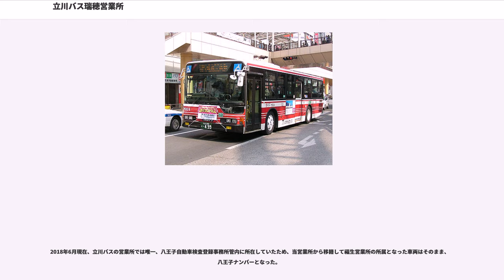立川バス瑞穂営業所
立川バス瑞穂営業所（たちかわバスみずほえいぎょうしょ）は、東京都西多摩郡瑞穂町箱根ヶ崎字池廻り640-1に所在した立川バスの営業所である。2018年7月1日をもって拝島営業所と共に福生営業所に統合され、廃止された。

JR八高線箱根ヶ崎駅近くに位置し、立川駅から三ツ藤・イオンモールむさし村山・青梅街道方面へ向かう路線、および昭島駅発着路線を担当し、担当地域は瑞穂町・武蔵村山市・昭島市・福生市・立川市・羽村市に及ぶ。車番として付される営業所記号はM。

すべての路線が閉鎖時に福生営業所に移管された。

立川駅から陸上自衛隊立川駐屯地の東側を通り、砂川から武蔵村山市役所へ出て青梅街道を西進する路線で、瑞穂営業所の開設当初から運行を続けていた。

2017年現在では、早朝の立川駅方向と夜間（平日22時以降、土曜・休日19時以降）の営業所方向、および平日午後の立川駅行き1便のみが設定されている。両系統、往復とも箱根ヶ崎駅へは立ち寄らず、さらに立10-2は三ツ藤地区を経由しないため、所要時間が若干短くなる。三ツ藤地区を経由する立10-1は、行先表示に「三ツ藤」の文字が追加されている。

武蔵村山会館は、武蔵村山市役所と三本榎間に位置する折返場だが、立11-2以外の路線は停車・経由どちらも無い。武蔵村山市民会館に到着した便がそのまま瑞穂営業所へ回送される場合もあり、適当な立川駅方面への便が無い場合は、武蔵村山市役所または三本榎まで徒歩で移動する必要がある。

三ツ藤地区は反時計回りの経路となっており、立川駅から来た便は三ツ藤→三ツ藤住宅の順に停車して回送となるが、瑞穂営業所からの出庫便はまず三ツ藤へ向かい、三ツ藤から営業運転を開始、次に三ツ藤住宅を経由してから立川駅方面へ向かう。このため、三ツ藤・三ツ藤住宅の停留所では立川駅行き、三ツ藤住宅行きの両方が一つの停留所に停車する状態となっているので誤乗に注意が必要である。

立川駅から武蔵村山市役所を経て箱根ヶ崎方面へ向かう路線で、箱根ヶ崎駅東口を発着する。瑞穂営業所の出入庫（立10-1・10-2）を除いては、立13（立川駅 - イオンモールむさし村山）と並んで瑞穂営業所の主力路線で、全線を60分程度で走行する。

立12-1・12-2が終日に渡って運行され、日中は立12-2、それ以外の時間は立12-1が設定されている。立12は三ツ藤地区を経由せず、砂川三番から砂川七番、立飛本社を経由して立川駅へ向かう路線で、2017年現在では箱根ヶ崎駅発の片道1便のみが設定されている。

日産自動車村山工場跡地に建設された「イオンモールむさし村山」（旧：ダイヤモンドシティ・ミュー）のオープンに合わせて、立13が2008年2月16日に新設された。

その後、イオンモールむさし村山へのアクセス路線の強化を図るため、箱根ヶ崎駅からのアクセス路線としてイオン01が2010年4月16日に新設された。現状ではイオン01は、箱根ヶ崎駅からのアクセスというより、立13・昭23（昭島駅 - イオンモールむさし村山）の出入庫路線という位置づけとなっている。

昭島駅発着路線の最主力で、基本は昭22である。いずれも本線は西武立川駅入口・松中団地北経由、枝番は西武立川駅西・立川七中経由で、本線は利用者が多い立川駅からの路線と経路を重複させることで、混雑の均等化を図っている。

春名塚・IHI方向は、昭22としてIHIまでの営業運行がほとんどであるが、昭島駅方向は平日は半数が春名塚始発の昭26に半数程度が振り返られる。そのため春名塚 - IHI間の本数は、昭島駅方向の方が少なめになっている。IHIで終点となり、春名塚から営業運行する便にはIHI → 春名塚間は回送となる。

土休日は原則として、両方向とも昭22で運行される。昭島駅 - 伊奈平南交差点間は後述の昭23と合わせて毎時2 - 3本程度が運行される。

枝番系統は、本数はどれも少なめであり、本線系統の補完の側面が強い。

どちらも昭島駅から残堀方面に向かう系統であり、メインは昭23。
昭23は、2008年2月16日の「イオンモールむさし村山」オープンに合わせて新設されたもので、松中団地北から残堀まで直進し、三ツ藤経由でイオンモールむさし村山へ向かう（三ツ藤住宅は経由しない）。本数は毎時1本程度。

昭24は、昭島駅から残堀・三ツ藤住宅経由で箱根ヶ崎駅へ向かう中距離路線で、昭23（昭島駅 - イオンモールむさし村...